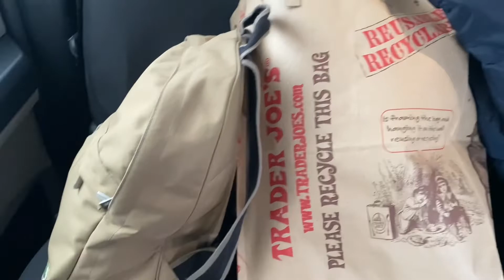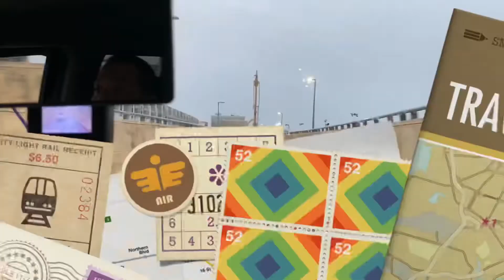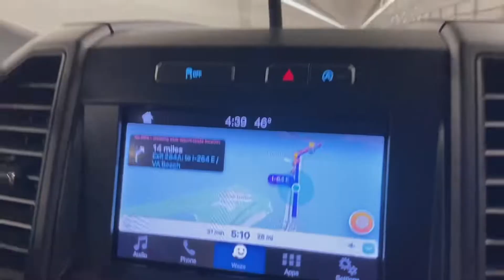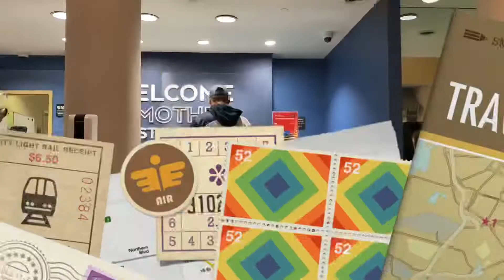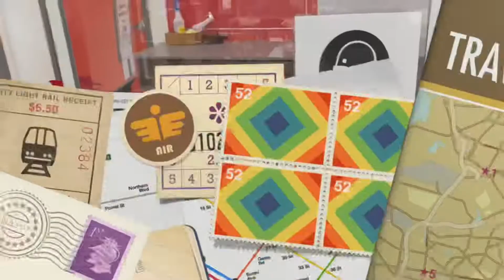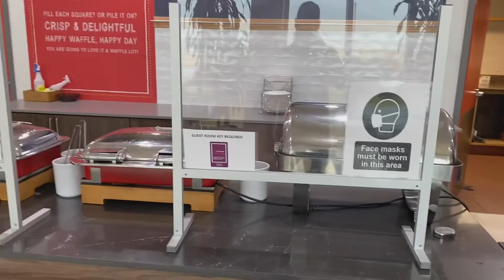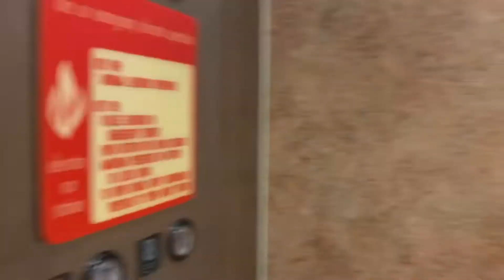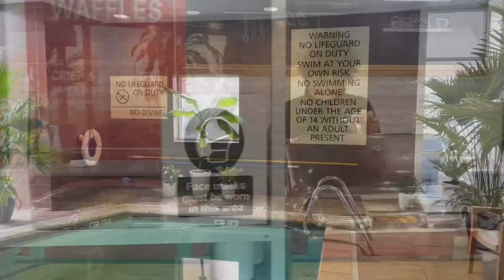TARA SA VIRGINIA BEACH! | WINTER 2021 | RELAX MODE ON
XOXO,
Pinky G 💋